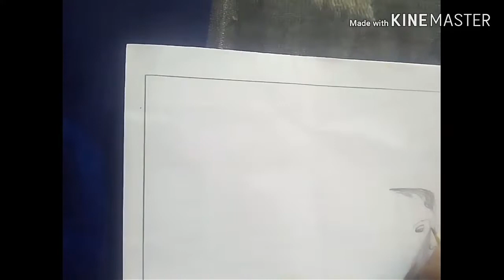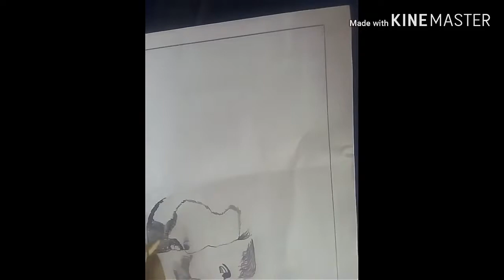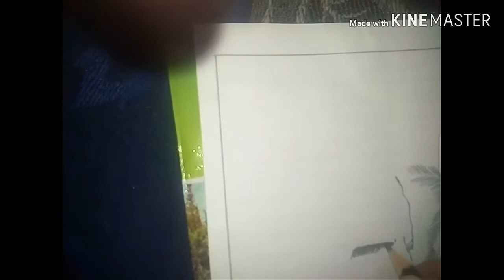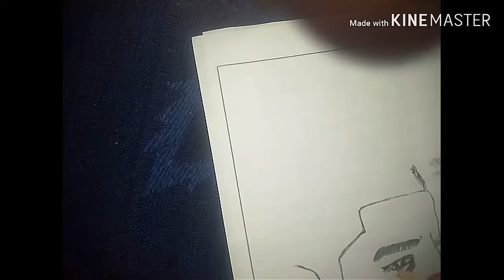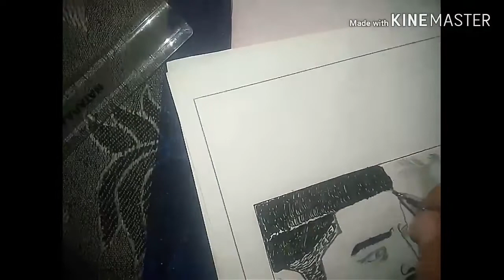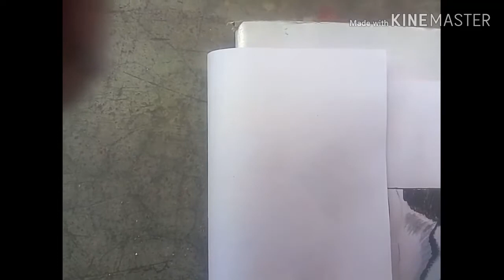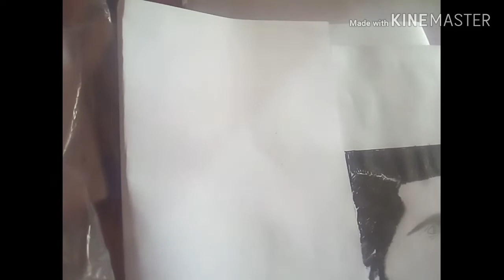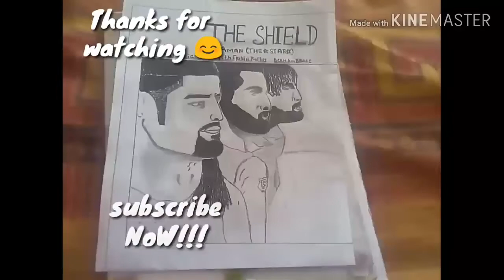Roman Reigns (the shield)Dean ,Seth. drawing by art of aman